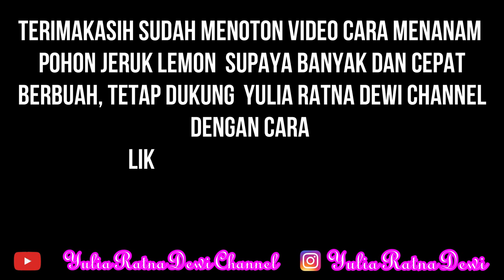Tutorial Menanam Jeruk Lemon Dapat Uang Jutaan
Hallo Teman Subscriberkuu
Tanama Lemon Merupakan tanamn yang cocok untuk di tanam diindonesia karena iklim di indonesai yang tropis. Pohon lemot dapat berbuah setelah perawatan yang rutin dan telaten.